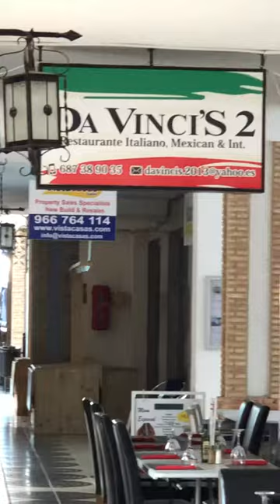Live music at villa Martin plaza Spain